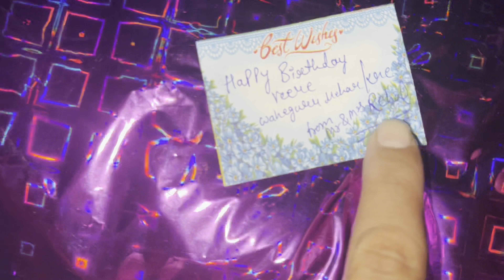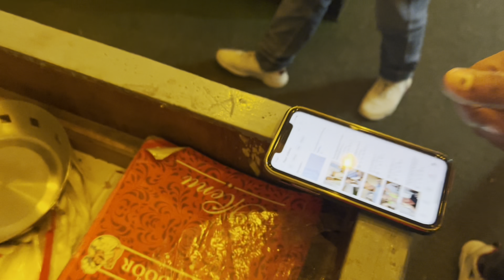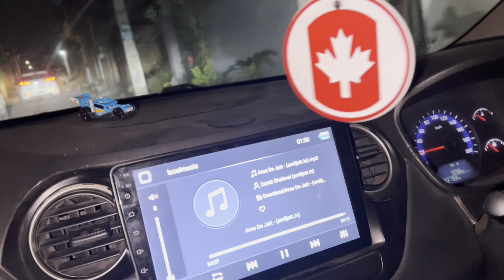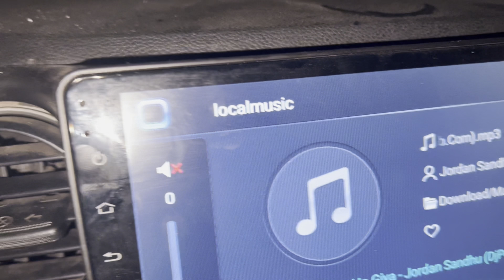Birthday Celebration of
Mr&Mrs Rehal
Vlog- 190